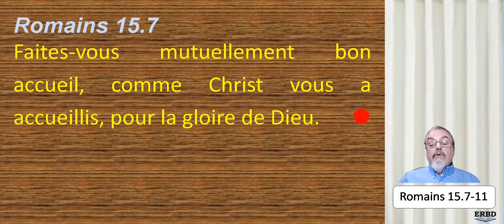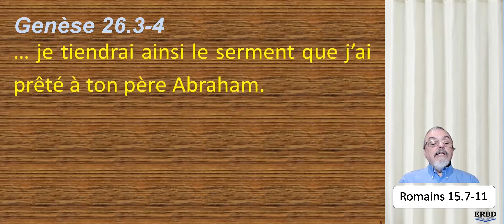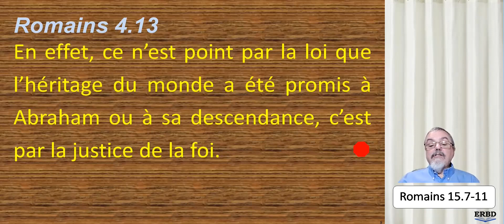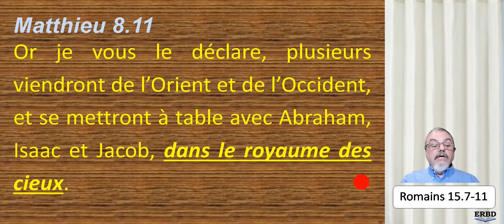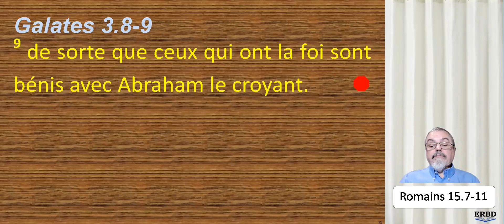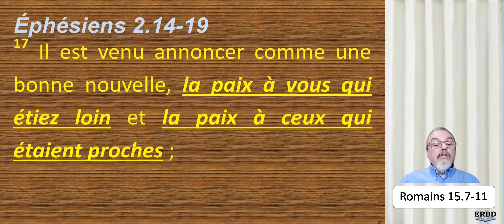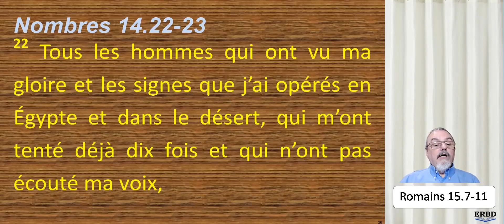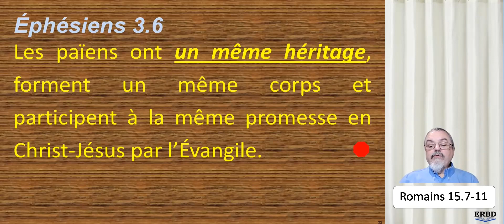Épître de Paul aux Romains : #87 - 15:7-11